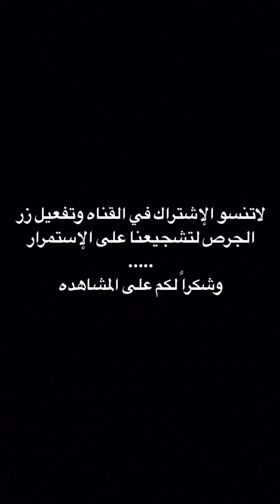مطر مطر الفنان || أيوب طارش || صيف 2019